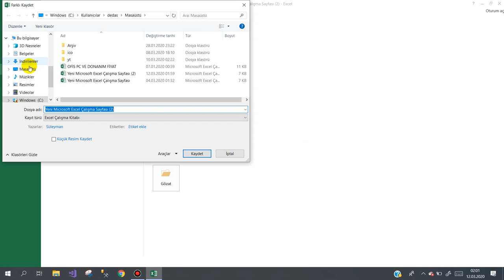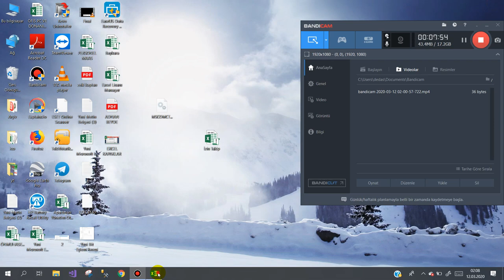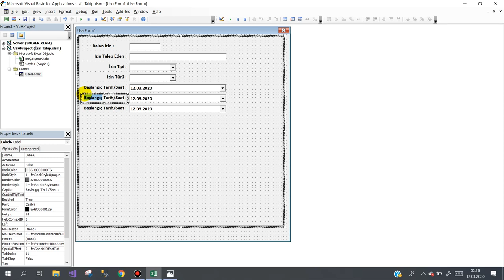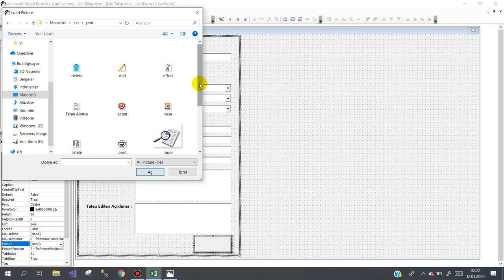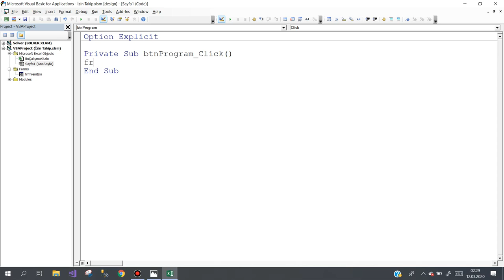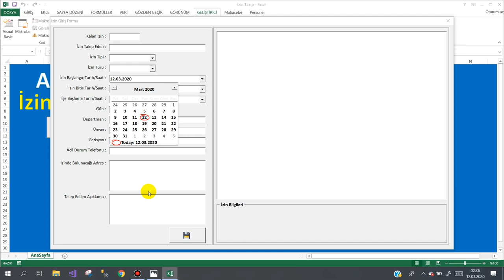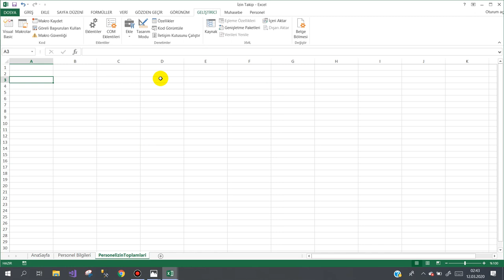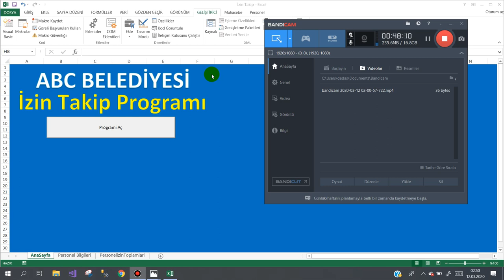Personel İzin Takip Programı 1.Ders (Employee Leave Program)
DEVAM DERSLERİNİ KANALA KATILANLAR GÖREBİLİR
Personel izin takip programını hep birlikte yazıyoruz. Yorumlarınızı bekliyorum. Herkese başarılar diliyorum. Devam dersleri üyelere özeldir.